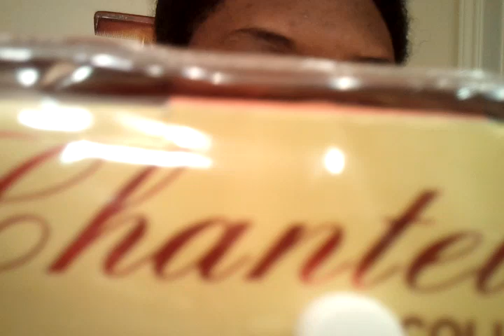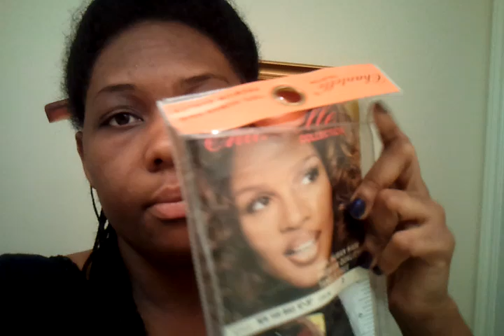Rockey Trading Co - Buyer beware Return policy & Chantell human hair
I purchased 12 packs of the Chantell Yaki bulk 18"  human hair. The packaging states 100% human hair. In no way is this hair human or any other animal! it is cheap Synthetic. False advertisement... point blank. I wasn't upset because I know the hair game but when asking for my money back based on their return policy I expect my money back as stated without a hassle.

Rockey trading states there is a 7 day return policy on thier website, but they don't state there is a 15% restocking fee... thats until after you ask to do a return. Male customer service rep became uncooperative, raising his voice at me and stated the company would ban me from purchasing because I asked for a full refund. Then he hung up the phone on me when I tried where and how should I send the package. Beware Ladies!